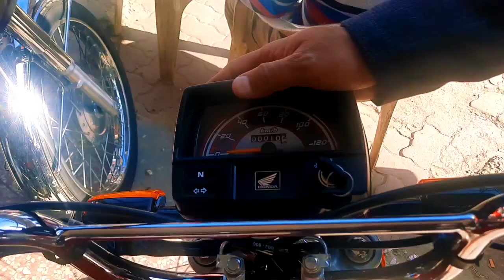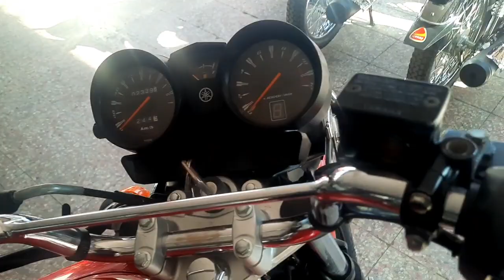Used Bikes Review Used Honda 125 Deluxe Honda 70 Honda 125 Used Yamaha YBR 125G for Sale Lahore